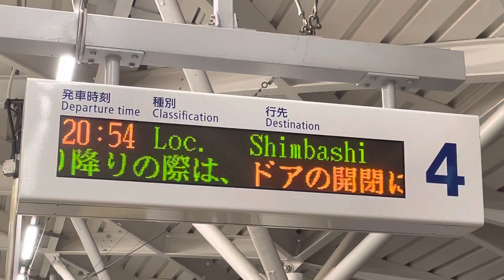またガセだったぜ☆